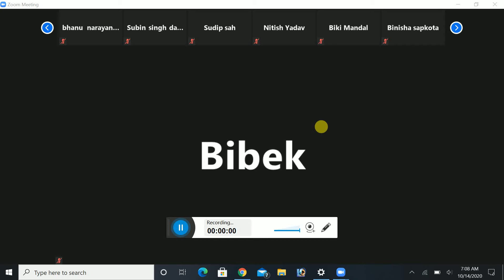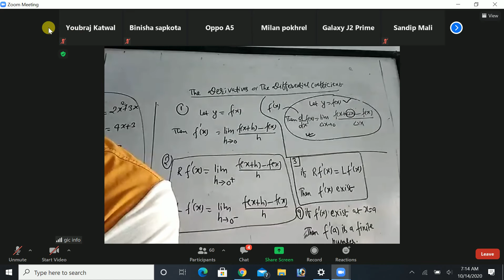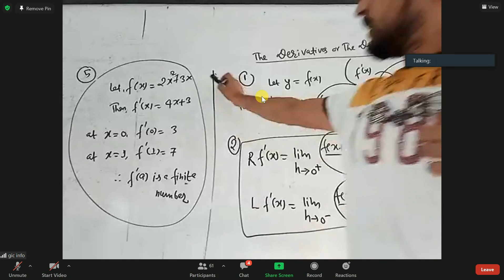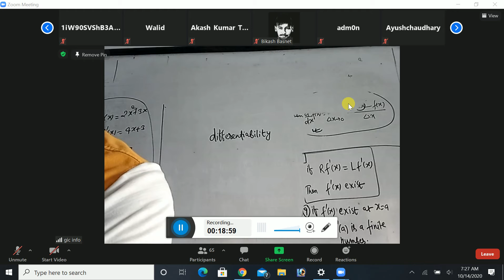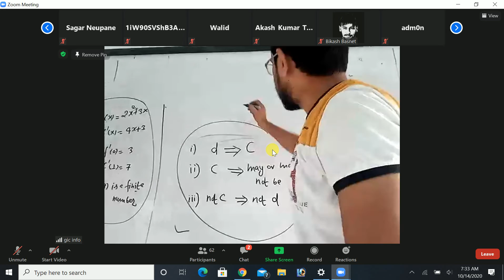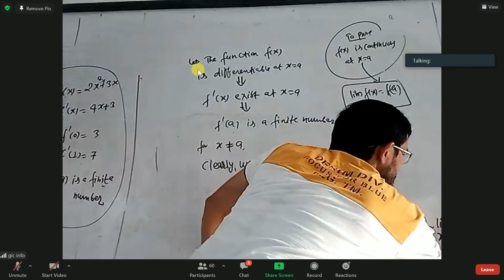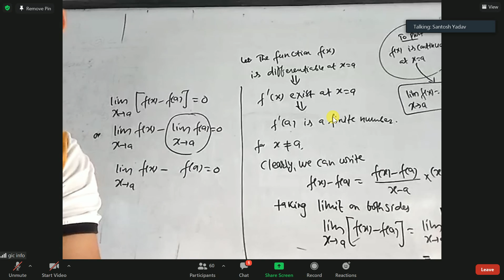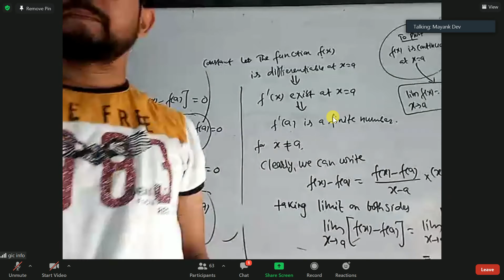GIC ONLINE CLASS [PL DAY-4]